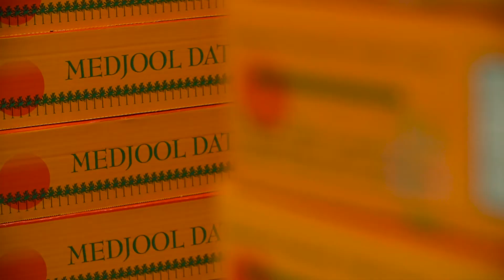Our Story Final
Oasis Date Gardens